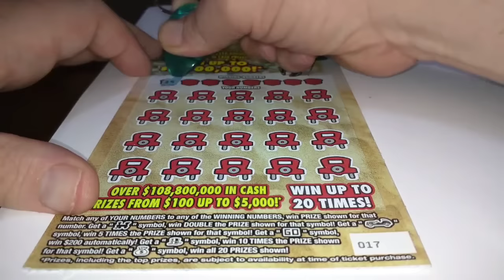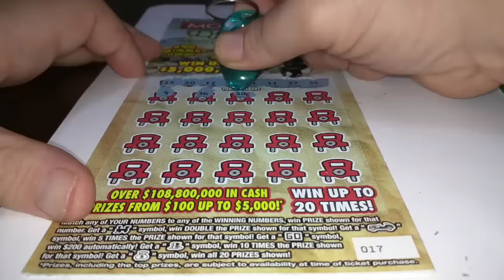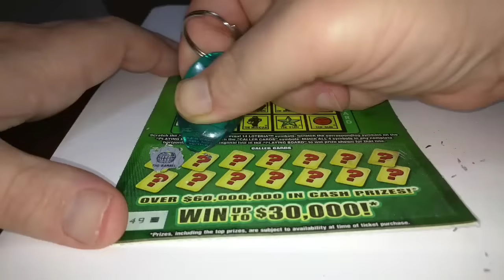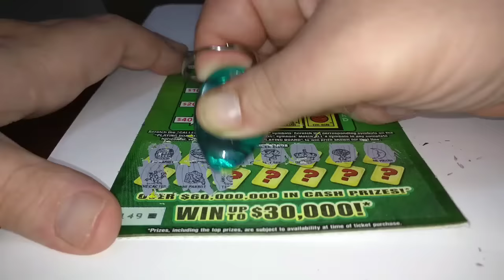$20 monopoly and $2 loteria 08/04/2016